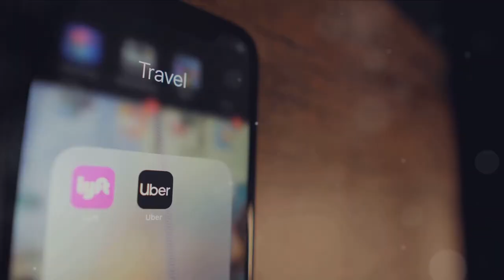Future of Travel: What's Beyond the Road?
Get ready to explore the future of transportation in our latest video! Join us as we delve into the fascinating world of hyperloops, electric vehicles, and autonomous drones. 🚀🔋🤖

In this video, we'll discuss the cutting-edge technologies shaping the way we travel, from high-speed hyperloops to eco-friendly electric vehicles and futuristic autonomous drones. Get ready to be amazed by the possibilities that lie ahead!

Don't miss out on this exciting journey into the future of transportation - hit the like button if you're excited to learn more and share this video with your friends who are curious about what tomorrow holds! Let's embark on this thrilling ride together. FutureOfTransportation Hyperloops ElectricVehicles AutonomousDrones #2024

⏳ TIME STAMPS
00:00:00 The Curiosity of the Future
00:00:56 A Journey Through Time
00:02:58 Today's Reality
00:05:01 The Future Unfolds
00:07:08 Hope You Enjoyed